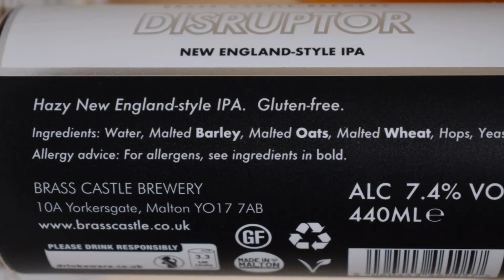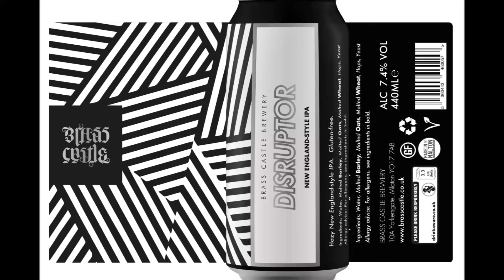Brass Castle Disruptor PL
Ale Degustacja angielskiehgo NEIPA: Brass Castle Disruptor

Warzone przez Brass Castle Brewery

Diabelsko pijalne 7,4% mgliste New England IPA. Chmielone Mosaic, Simcoe, Ekuanot i Citra dla uzyskania mocnego owocowego aromatu i maksymalnej soczystości.